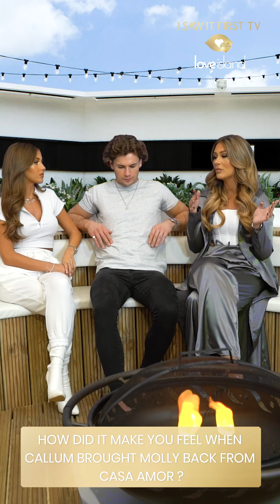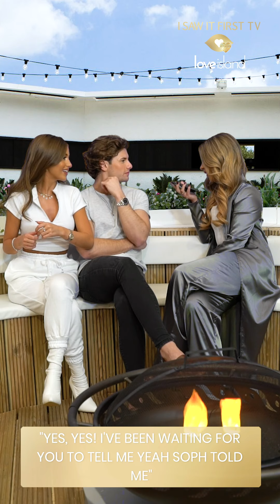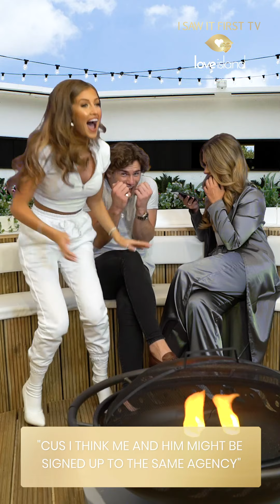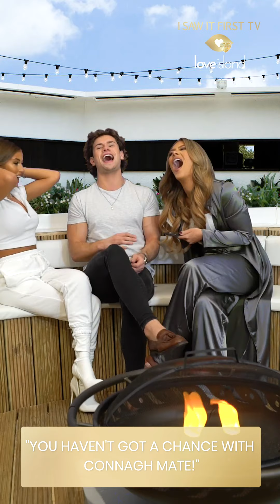"BEING ME IS ENOUGH" LOVE ISLAND Q&A WITH SHAUGHNA! 🌴💕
We get all the goss from Shaughna, on who she thinks is playing a game, Katy Perry sliding into the DMs & even more one-liners - "A tan gives you a lot less ag than a man" WE FEEL YOU SHAUGHNA! 👑 PLUS BONUS DARE ROUND! SHAUGHNA PRANKS NAS + TELLS HIM SHE FANCIES CONNAGH! 😂